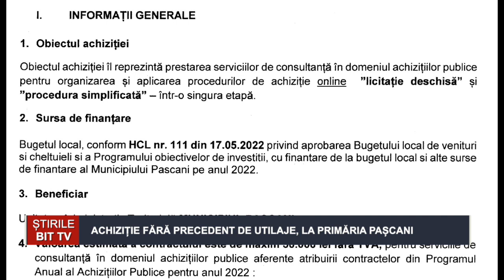ACHIZIȚIE FĂRĂ PRECEDENT DE UTILAJE, LA PRIMĂRIA PAȘCANI